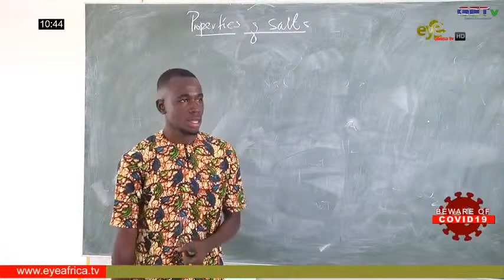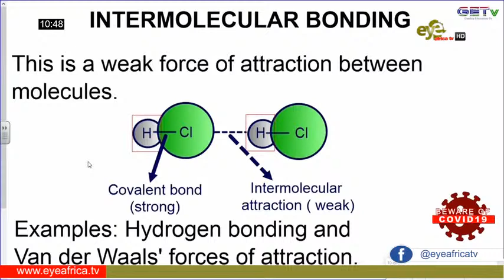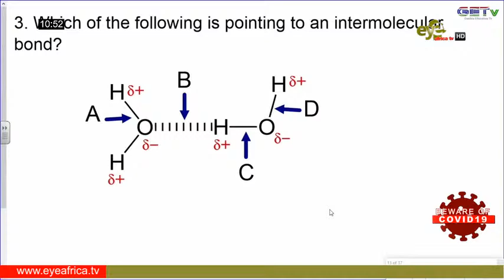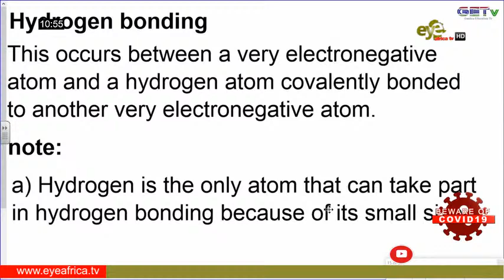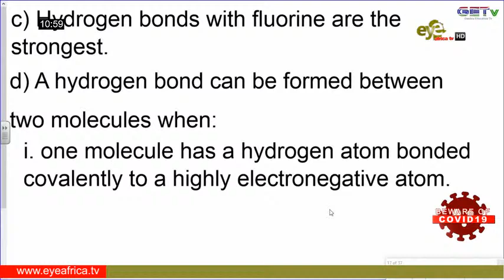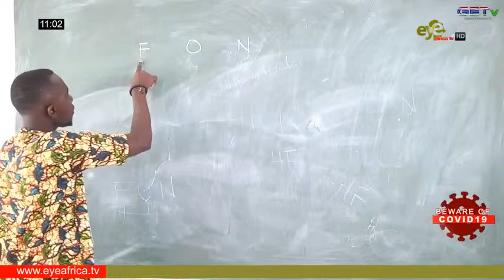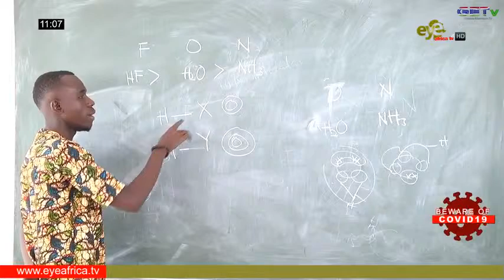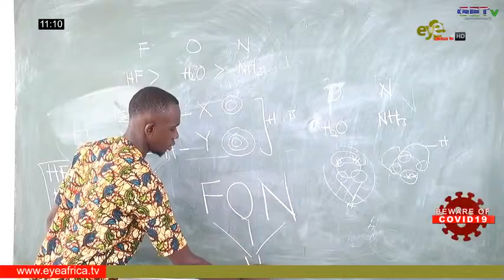LIVE:MoBSE DISTANCE LEARNING CHEMISTRY FOR SEN. SEC. SCHOOL 8TH MAY 2020